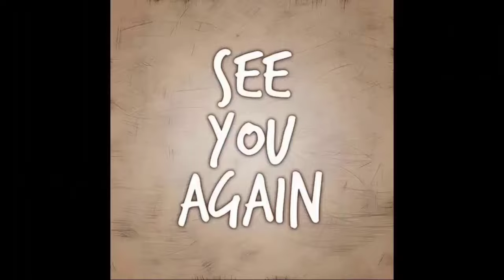UPDATE NEW. General Hospital Weekly Spoilers. June 24 - 28 2024 | GH 2024